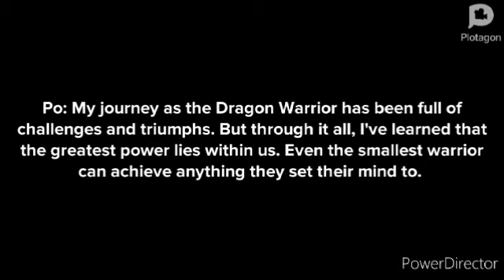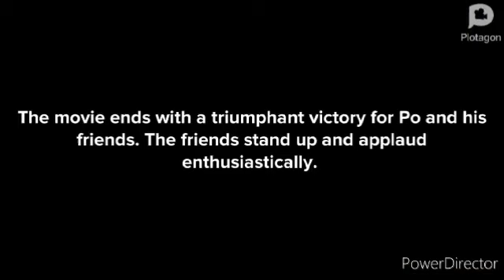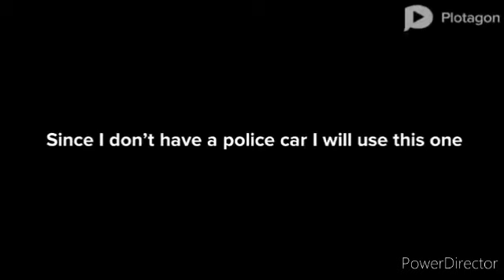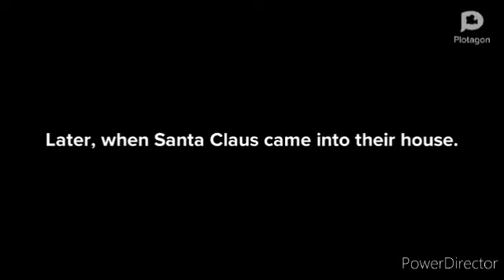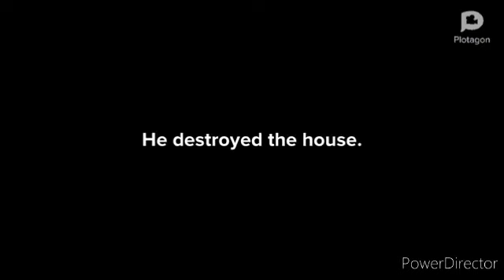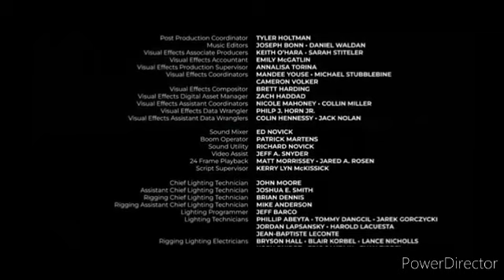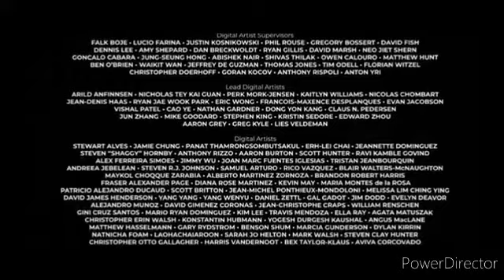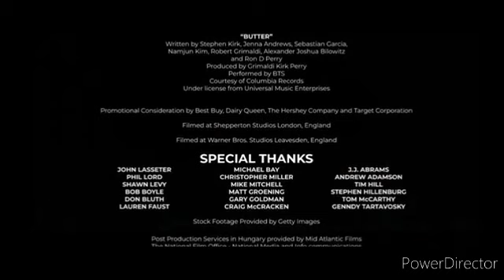GOOPY HOMIES 5: THE CHRISTMAS WAR